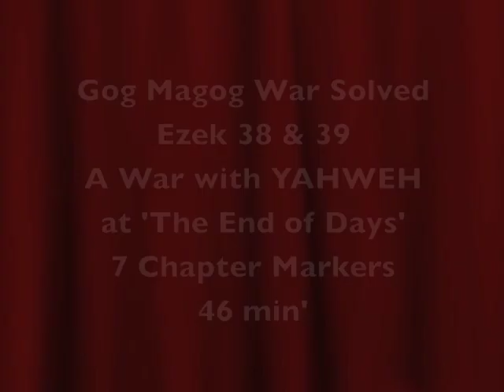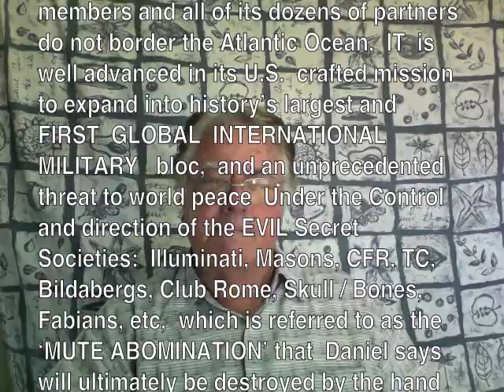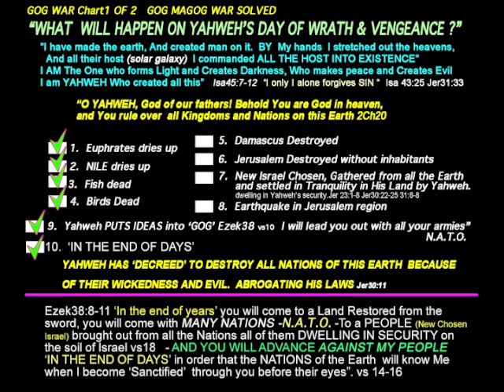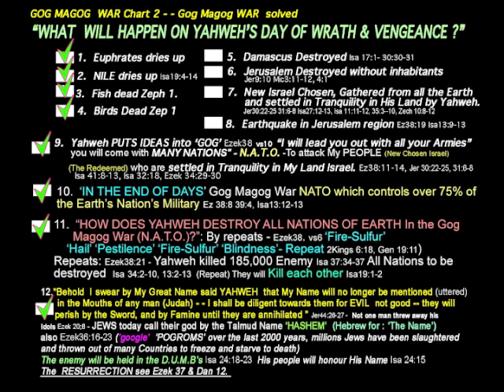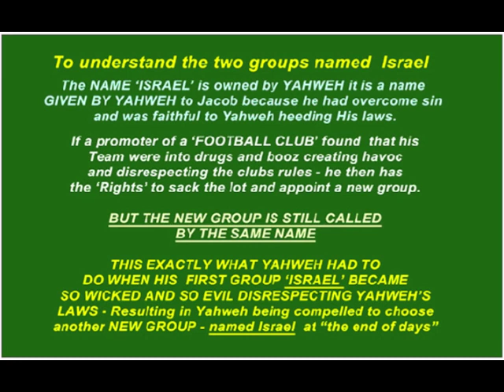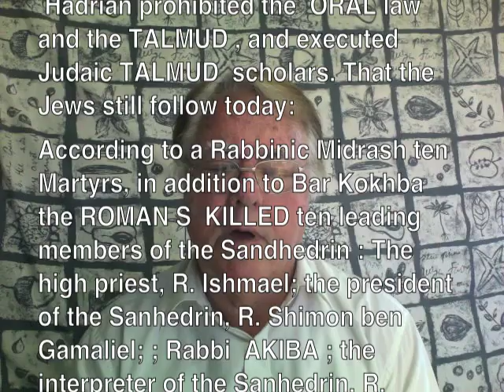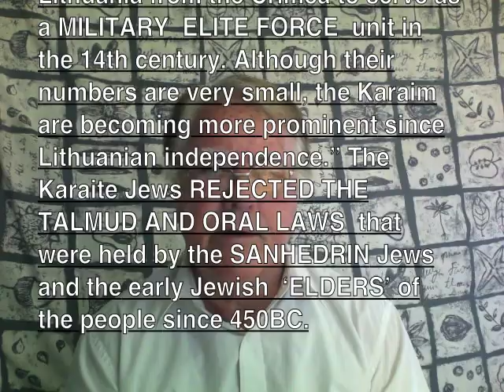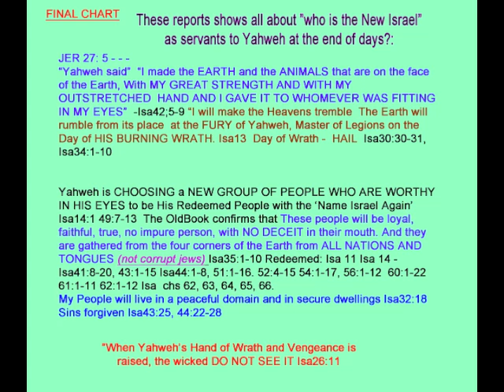GOG MAGOG WAR SOLVED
UPDATE:  Published on Aug 13, 2013

For hundreds of years, Theologians have been unable to properly understand this war that is CALLED BY YAHWEH GOD at 'THE END OF DAYS' to get all nations of this earth to come up and ATTACK His people ', which are NOT the original Biblical Israel that HE REJECTED and had decreed to annihilate them for their wickedness For teaching FALSEHOOD and the Jews ORAL law and the Talmud still upheld today, HE promised that they will die by famine, by pestilence, by the sword. This has happened to them for 2500 years, google 'pogroms' millions have been slaughtered and thrown out of countries to starve and to freeze, THE JEWS TODAY are definitely NOT THE ISRAEL to be saved. Yahweh owns and controls who He will choose to be His people who will be named ISRAEL at THE END OF DAYS, and a NEW ISRAEL is chosen and Redeemed AND TAKEN TO HIS Chosen land on this earth. The redeemed are NOT taken up in the clouds to meet a jesus for some 'fairyland' heaven similar to the teaching of pagan gods. According to Yahweh's own words, they are placed in safety by HIS HAND on this earth eternally and He will destroy any enemy that tries to attack them. This NEW group are ALL RIGHTEOUS, they are NOT deceitful, they are faithful, all keeping His laws. This global enemy which is NATO is CALLED by Yahweh in the SAME method He used to call out the King of Egypt to release the first group of Israel - This first King of Egypt was then destroyed by the hand of Yahweh. It will happen again to Gog - NATO. The EVIL powers of this Earth are destroyed - "Please read all chapters referring to the redeemed again and you will understand about GOG and Magog.  SEE ISRAELMAP MAKE A COPY BEFORE ITS TAKEN OFF.